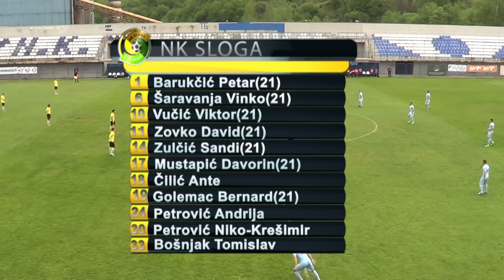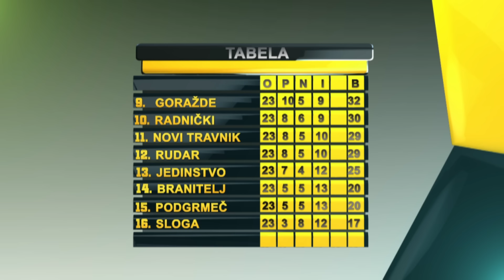23. KOLO PL FBIH SEZONA 2015/2016